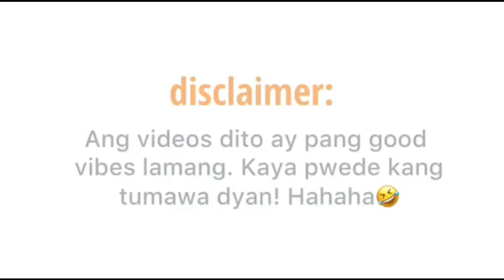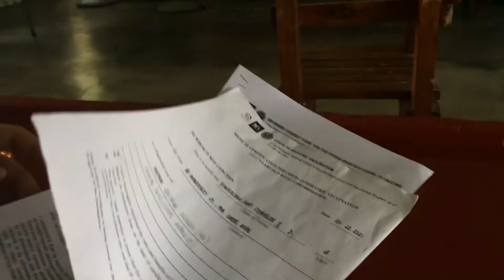COVID VACCINE FOR KIDS WITH AUTISM | AUTISM AWARENESS VLOG | JKC Vlogs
Hello our JKC Cutesies! We're here for another video of Coycoy getting vaccinated to protect himself from Covid. This might help especially ausome parents get an idea what to prepare before the vaccination.

Coycoy is 15 years old and has Autism Sensory Disorder (ASD) with mental and intellectual disability. He was diagnosed when he was about 3 or 4 years of age and it hasn't been really easy since then. BUT BECAUSE of the help of family members and friends, we have been able to help him in almost everything. Sending him to school and exposing him to various tasks were definitely a huge help.

Please join us in this short video. Thank you very much!